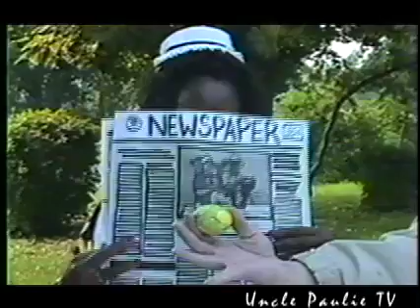UNCLE PAULIE PRESENTS: "FORREST DUMP"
Created by Uncle Paulie and his pal Jim